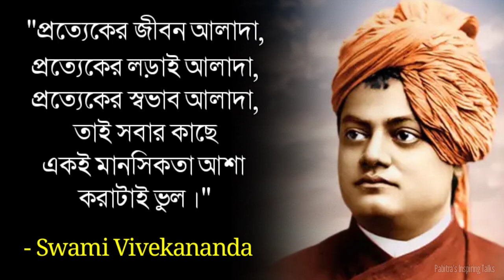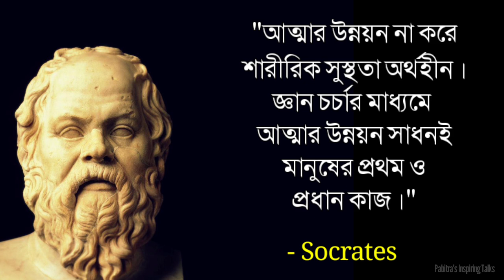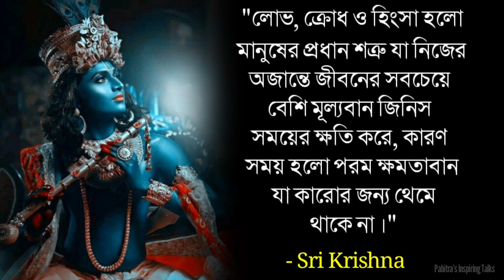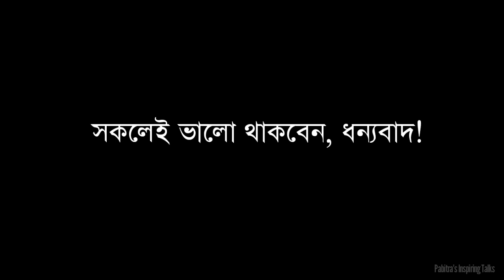সবার থেকে এটি কখনোই আশা করো না | Powerful Motivational Quotes in Bengali